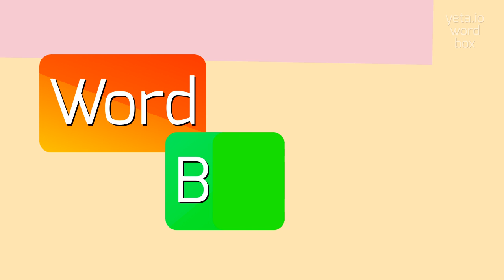How to say "nonpursuant"! (High Quality Voices)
Watch in this video how to say and pronounce "nonpursuant"!